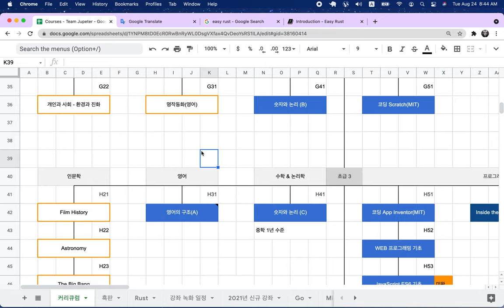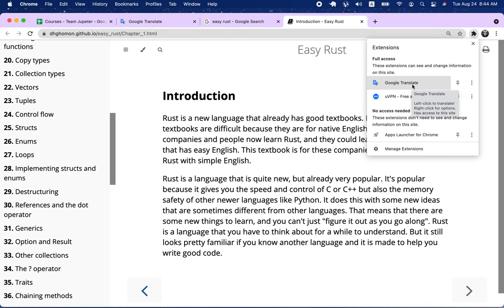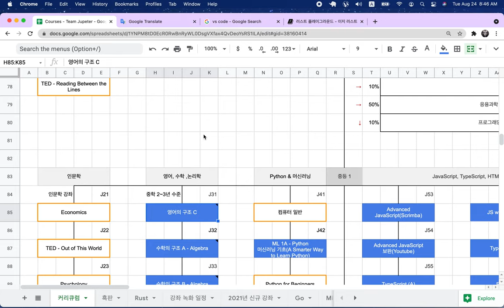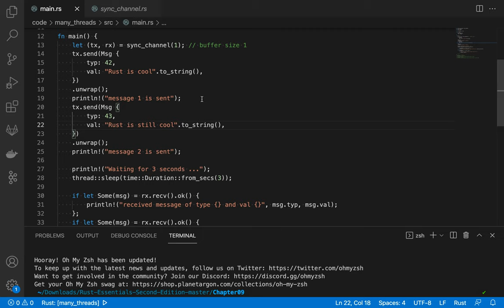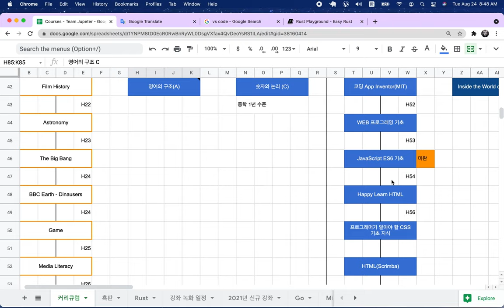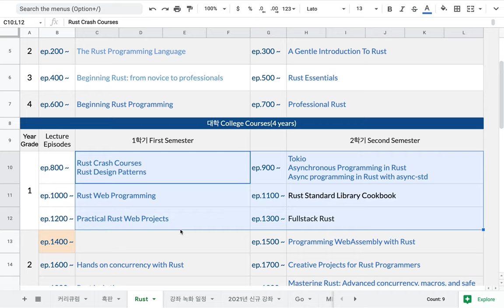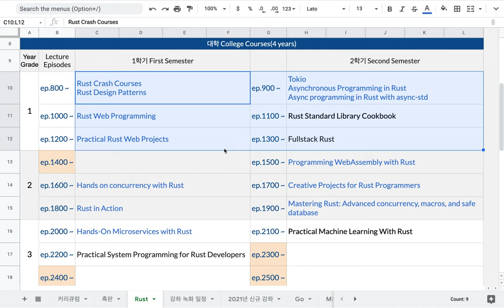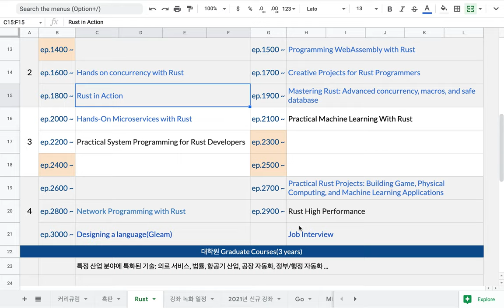[러스트] 000 - 학습 준비